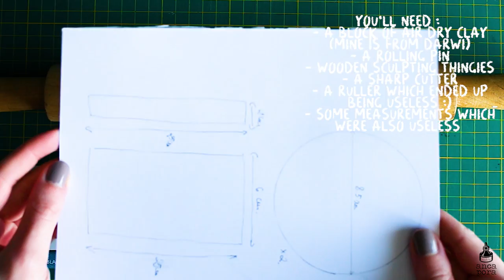DIY HOW TO MAKE ILLUSTRATED CAT TRINKET BOXES USING AIR DRY CLAY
Hi guys!
In this week's video I am making cute little illustrated trinketboxes using airdryclay. I love making these types of DIY projects and sharing the process with you guys. They are by no means perfect but i think they turned out pretty cute. Also as a disclaimer all the materials used in this video are not food safe and you should not store food in items made from air dry clay.
I would love to hear your thoughts on this video.

Tools:

Air dry clay From Darwi
Wooden Sculpting tools
Cutter
Rolling Pin
Sonnet Metallic Gouache
Acryla Gouache by Holbein
White Gesso
Sandpaper
Kitchen Plastic Wrap
Varnish: